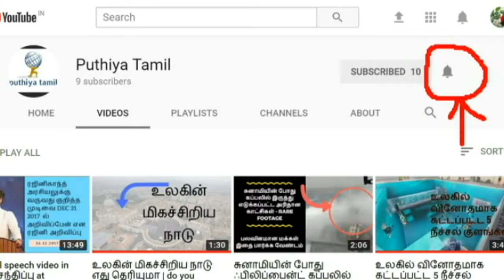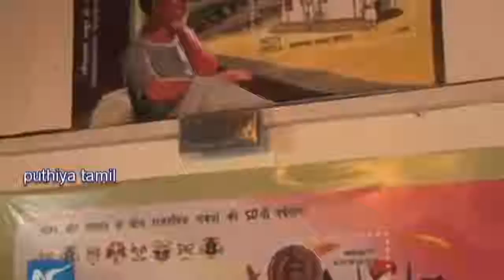உலகின் முதல் மிதக்கும் தபால் நிலையம் அதுவும் இந்தியாவில் world's first floating post office in India